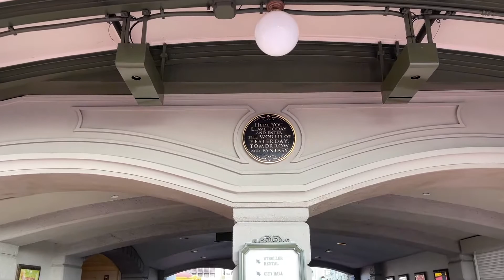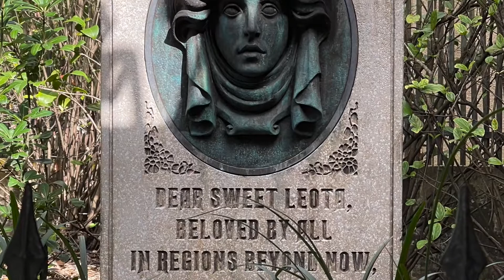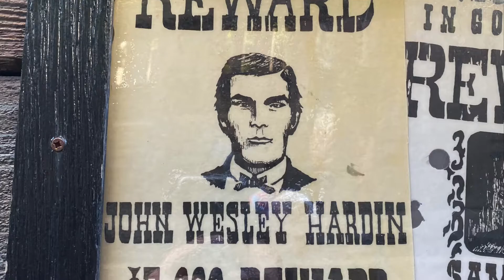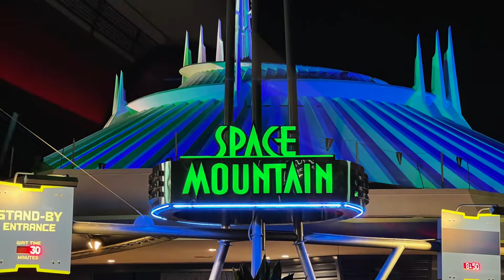New Year's Day in Magic Kingdom!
What a way to kick off the new year! We had lunch at Skipper Canteen (it was delicious, highly recommend), rode so many rides like Big Thunder Mountain and It's a Small World, and had dinner at The Crystal Palace on Main Street. We ended our night in the best way by riding Space Mountain and admiring the beauty of Tomorrowland at night. Come join us on our adventure!